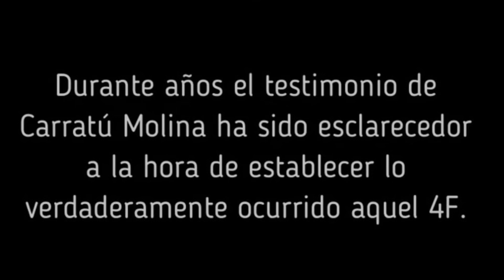Ciclos de audios del Almirante Carratu Parte 5